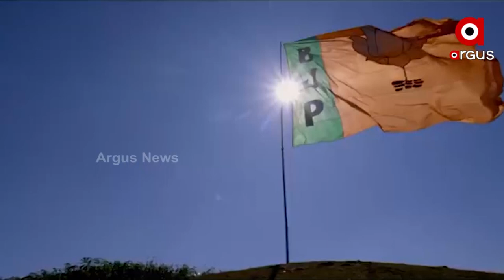ସୋସିଆଲ ମିଡିଆରେ ଘୁରି ବୁଲୁଛି ବିଜେପି ପାର୍ଟିର ପ୍ରଚାର ଗୀତ, ଯାହାର ଧୁନ ଲୋକଙ୍କ ମନକୁ ଛୁଇଁଯାଇଛି